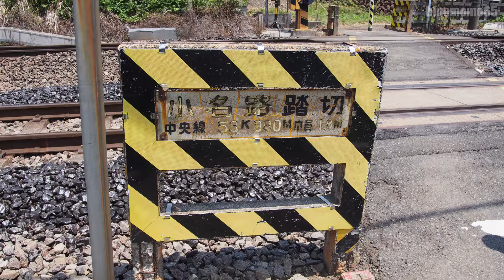2018.6.2 中央線「小名路踏切」 TRAIN SUITE 四季島 Chuo Line Konaji railroad crossing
2018.6.2
中央線「小名路踏切」を撮影してきました。
コラボ列車は「TRAIN SUITE 四季島」です。

I recorded TRAIN SUITE SHIKI-SHIMA passed through Chuo Line Konaji railroad crossing.